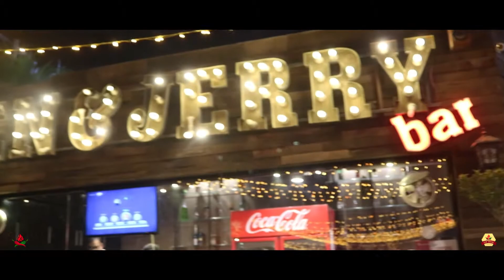Mint Margarita Recipe | Fire Mint Margarita Recipe | Blueberry Margarita | Food Zester.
That's right, it is combined drink time once more. Once more I'm making some other clean-ingesting libation for the Mrs. This time I put together some other twist on a traditional cocktail, a Blueberry Basil Margarita. This drink has some extra elements than a few however remains simple, clear-cut clean to drink excessive-powered goodness. Caution, this drink packs a punch. If you are making any such to your buddy or sizeable other, you'll have one satisfied and pretty probable a piece intoxicated camper for your hands.

Location Food Sqaurd:
Canal Road Faisalabad Near Kashmir Pull.